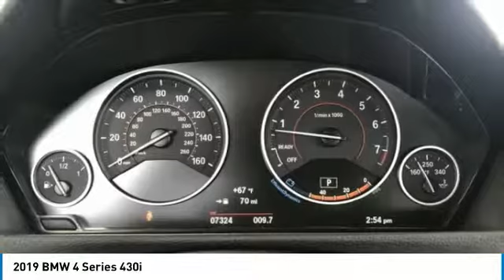2019 BMW 4 Series 8374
2019 BMW 4 SERIES D'Iberville, MS
Stock# 8374

Galleria BMW
11282 Mandal Pkwy

UNLIMITED MILE WARRANTY!!! NAVIGATION!!!

Beautiful 2018 Certified BMW 430i Gran Coupe Executive Demo... This vehicle is truly the best of all worlds as it has never been registered, qualifies for BMW Financial Services factory support and is THOUSANDS less than the original MSRP! And perhaps best of all, it's a Certified Pre-Owned which means the warranty has been extended to 5 Years/Unlimited Miles!! Yes... UNLIMITED MILES!! And like all of our Executive Demos, we include complimentary Scheduled Maintenance up to 3 years or 36k miles. Financing terms as low as 0.9% for qualified customers available through BMW Financial Services.

Compare condition, mileage, equipment and price and you will realize it will be hard to find a better overall package for your money. Great financing and extended warranties available thru BMW Financial Services.

24/34 City/Highway MPG

BMW Certified Pre-Owned Details:

* Vehicle History
* Transferable Warranty
* Multipoint Point Inspection
* Roadside Assistance
* 1 year/Unlimited miles beginning after new car warranty expires.

Price does not include tax, title, license and document fees. Sales Price reflects Dealer Contribution and all available Manufacturer incentives for Retail Purchase (Lease Rebates may differ), including available loyalty or conquest, depending on model. Not all customers will qualify for all incentives. See Galleria BMW for eligibility and complete details. Come find out for yourself why Galleria BMW is quickly becoming the Gulf Coast's favorite!! We love this stuff!!